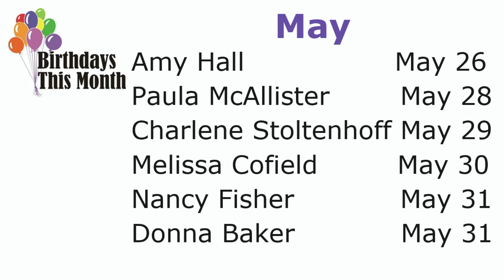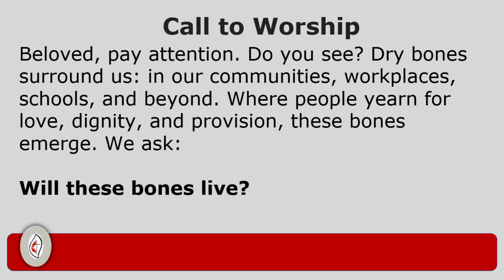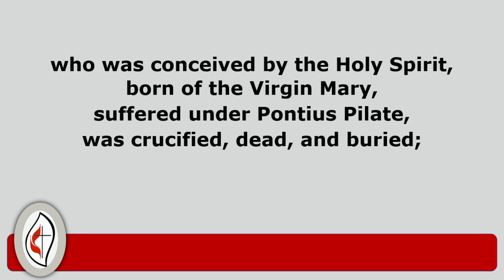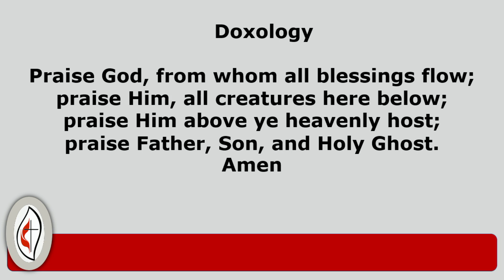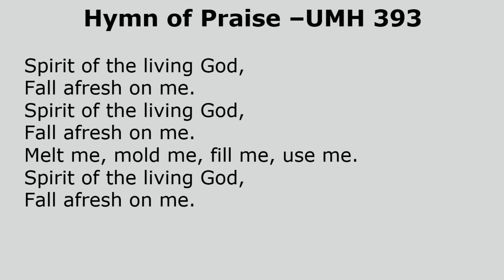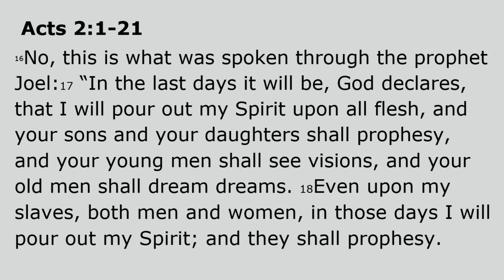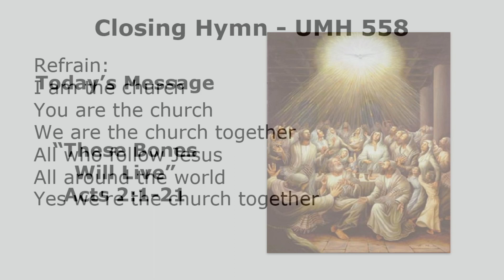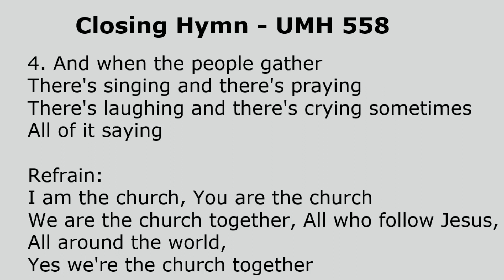Worship Service May 19, 2024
"These Bones Will Live"
Acts 2:1-21